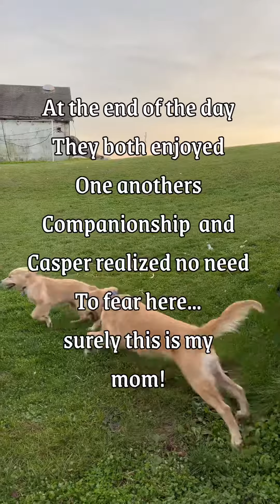Pup meets mom(emotional ending)